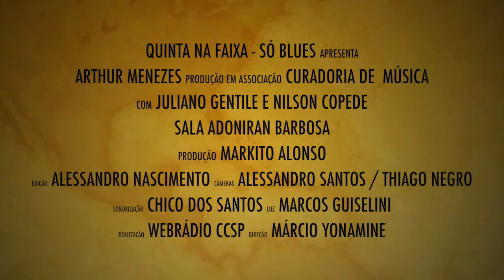Arthur Menezes CCSP - damn! You know I Am a Man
Quinta na Faixa - Só Blues. Quando o baião encontra o blues.
Sala Adoniran Barbosa - neste Centro Cultural. AGO/2011